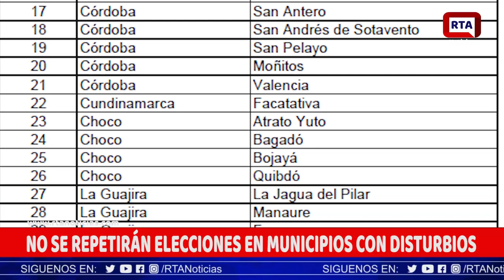NO SE REPETIRÁN ELECCIONES EN MUNICIPIOS CON DISTURBIOS